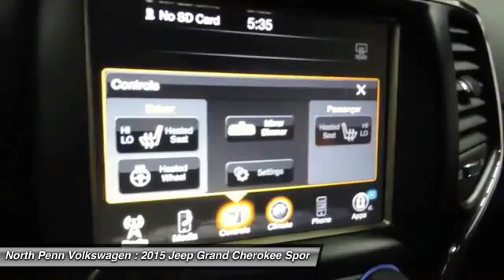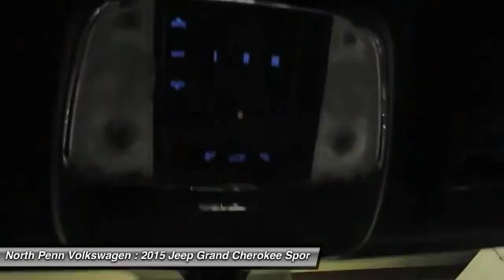2015 Jeep Grand Cherokee Colmar PA 16V1530A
2015 Jeep Grand Cherokee Laredo

Don't miss this 2015 Jeep Grand Cherokee. It's equipped with Automatic transmission and features a Brilliant Black Crystal Pearlcoat exterior. With 15622 miles, You'll want to take this sport utility home. Make a great choice today.